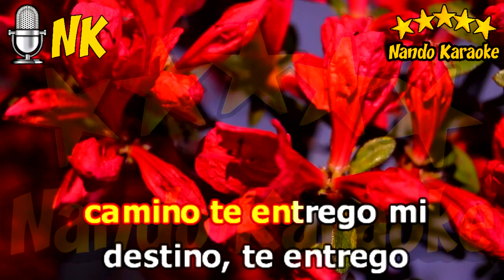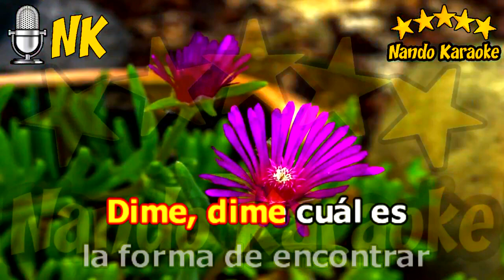te pido que me guíes - Leo Dan - karaoke